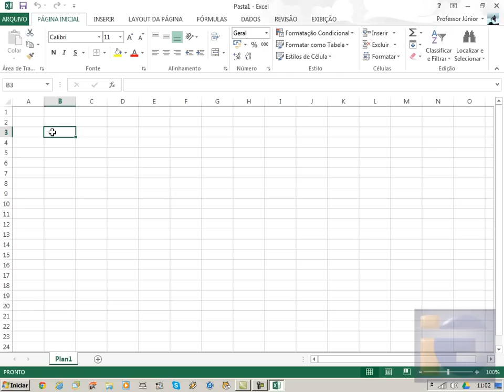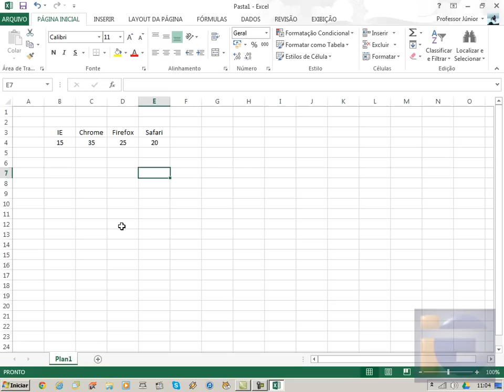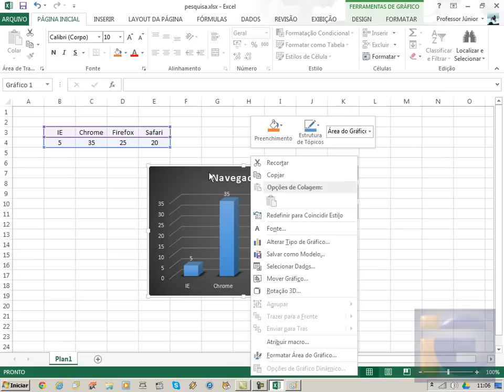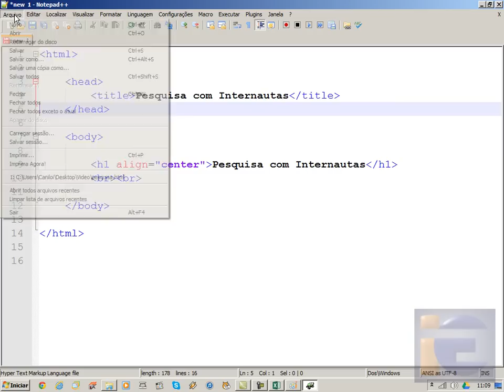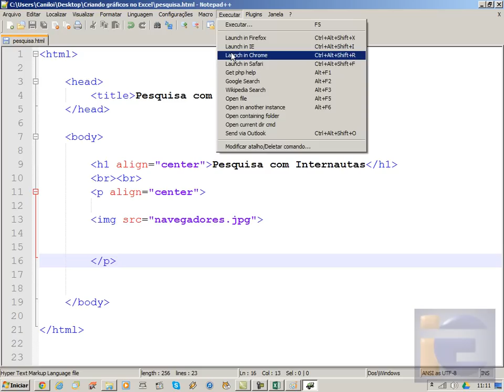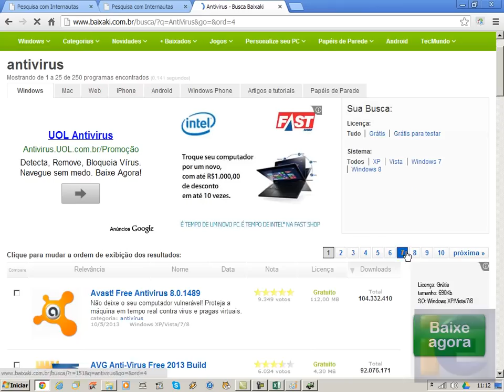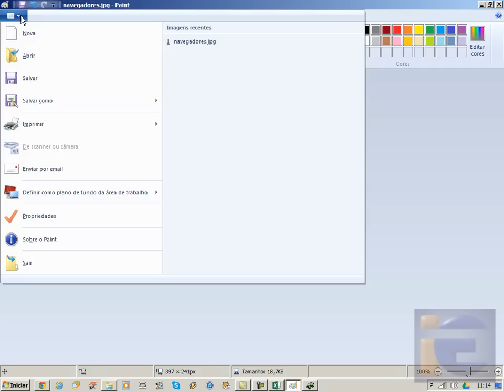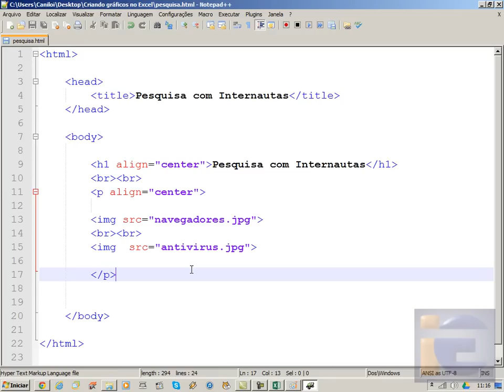Como criar gráficos no Excel, exportar para o formato JPG e inserir em uma página HTML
Nesta videoaula eu ensino como criar gráficos de forma simples no software Excel e como exportar para o formato JPG e em seguida, como inserir em uma página HTML.

Tudo básico, mas funcional.